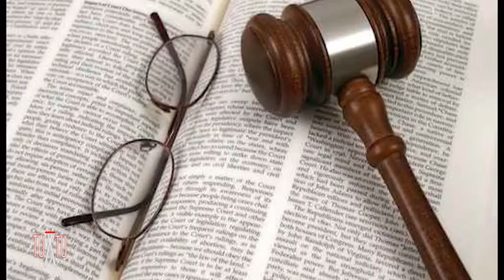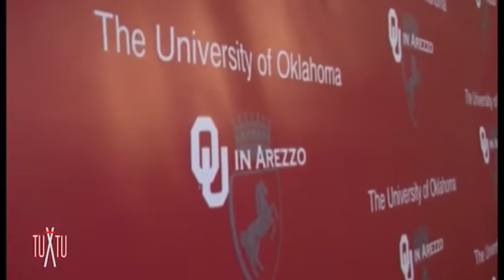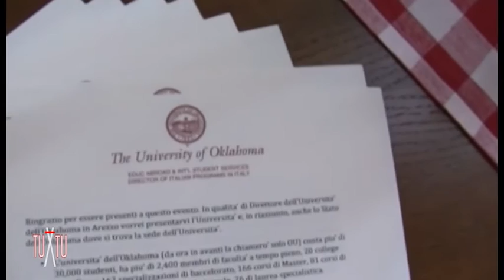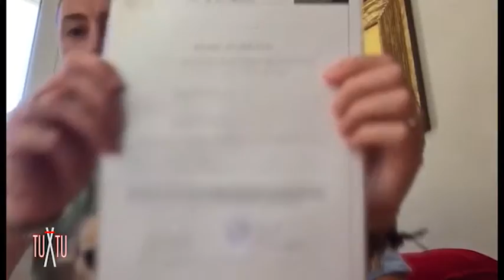A tu x tu con Lucio Bianchi. impegno civile e passione per la politica